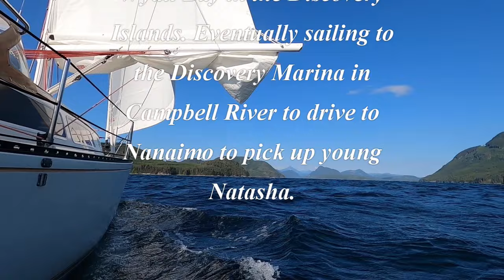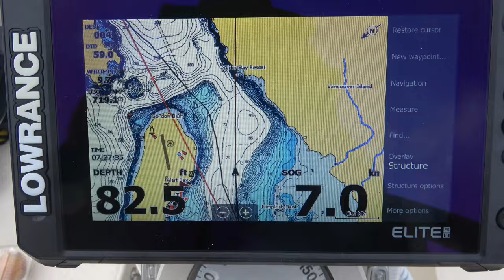Sailing to the Broughtons 2023 Part 3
The summer 2023 cruise to the Broughton Archipelago and Desolation Sound aboard "Natasha" with Bert Vermeer and guests. Part 3 of 5 videos covers Bert's single handed sail southbound from Port McNeill through Johnstone Strait to the Discovery Islands (Desolation Sound). With stops in Waiatt Bay (Octopus Islands Marine Park) and Small Inlet, Bert powers through Discovery Passage and Seymour Narrows to Campbell River to pick up young Natasha.